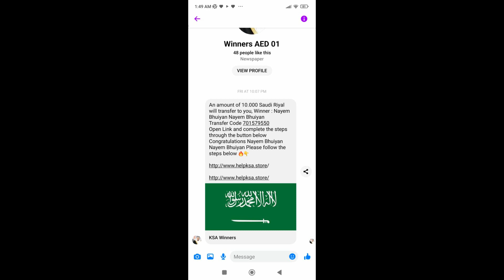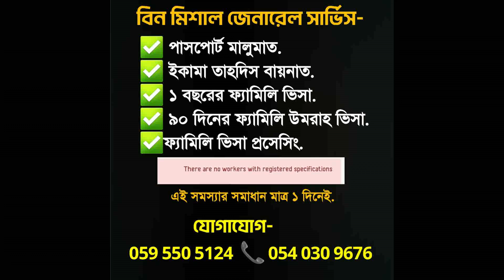এই ম্যাসেজ কি আপনার এসেছে,আজ মজা পাবেন শুনুন